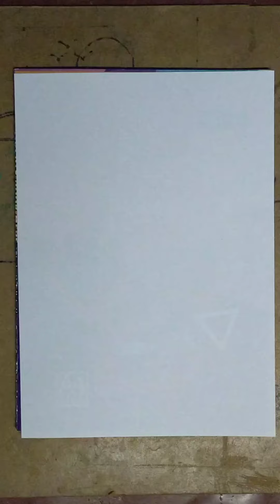Pencil Drawing A Beautiful Girl Drawing Step By Step Easy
Pencil Drawing A Beautiful Girl Picture Step By Step Easy
This Video tells my journey of How it started initially 🎨? | How it is going now by end of 2020🔥 🔥 🔥

As an artist you know, you need to struggle a lot to make your art more beautiful than what it is.

Hope you will enjoy this video. DM for paid works